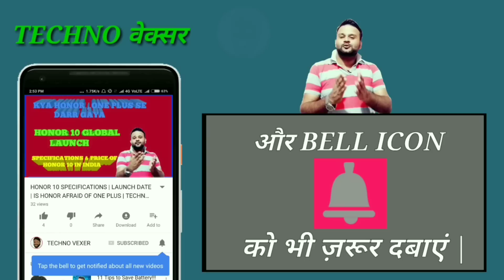NOKIA X6 VS VIVO Z1 || TECHNO VEXER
Hello Friends, You are welcome in a new video of TECHNO VEXER , friends VIVO LAUNCHED VIVO Z1 in china , so I have compared Vivo Z1 with Nokia X6 , To know who won the game watch this video till the end and never feel shy to add your queries in comment box and please give your valuable comments what you think about them.

नमस्ते ‌दोस्तों, TECHNO VEXER के नए विडीयों में आपका स्वागत है,दोस्तों विवो ने अपना विवो ज़ेड १ लॉंच किया , जो एक बजट फोन है, और अब मैने उसका कम्पेयर नोकिया एक्स६ से किया है, कौन जीता ये जानने  के लिये ये विडीयों अंत तक देखें |

00:10- VIDEO STARTS
01:41- SPECIFICATIONS
             DESIGN & DISPLAY
03:02- PERFORMANCE
04;31- OPERATING SYSTEM
05:21- CAMERA
06:23- BATTERY
07:07- SENSORS
07:42- SIM SLOT
08:45- CONCLUSION

Link To Buy Asus zenfone max pro M1:

Friends You also  can follow me on:
दोस्तों यहां आप मुझे फाॅलो भी कर सकते हैं:

धन्यवाद